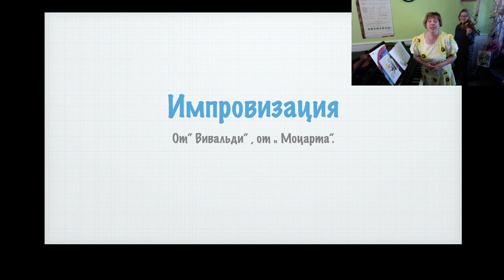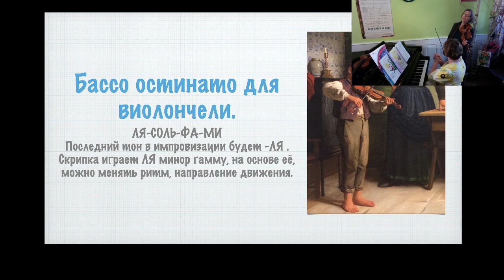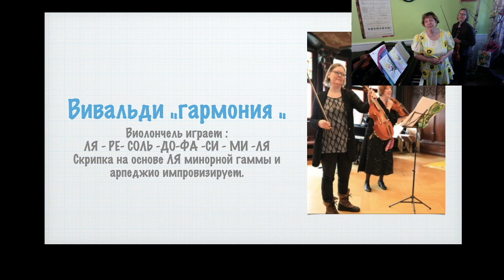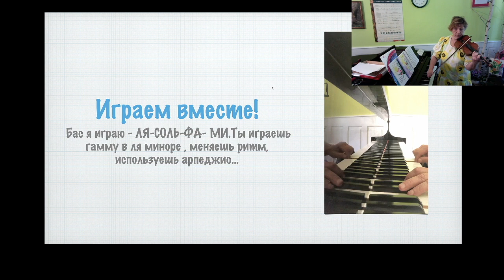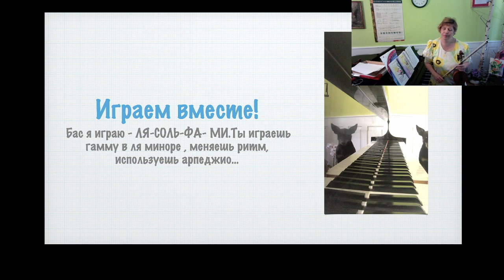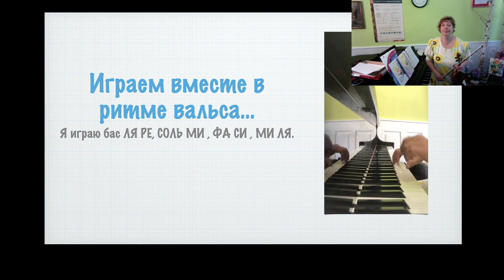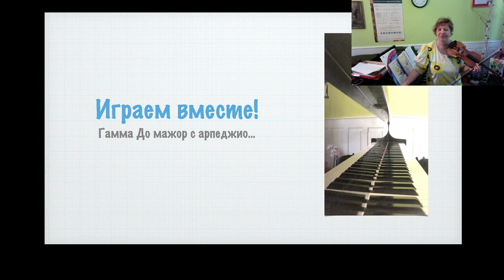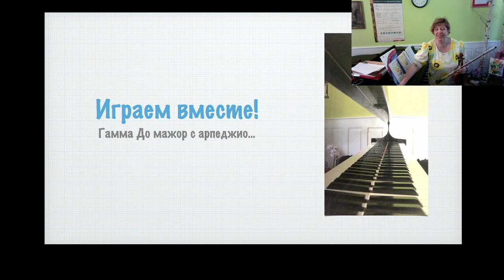Играем вместе.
Videobeschreibung Играем вместе.